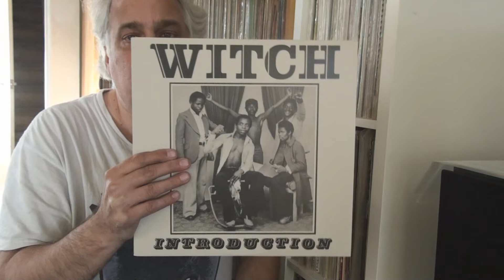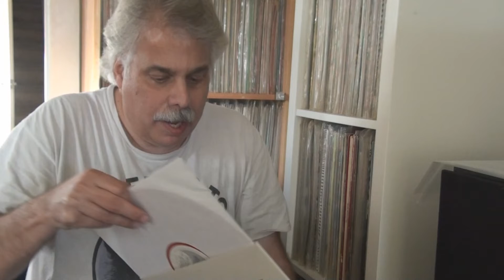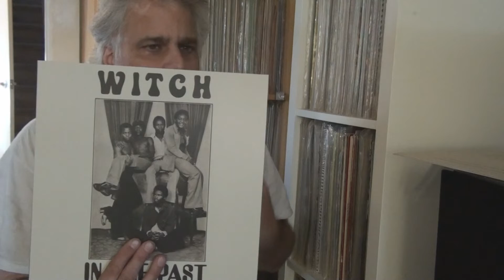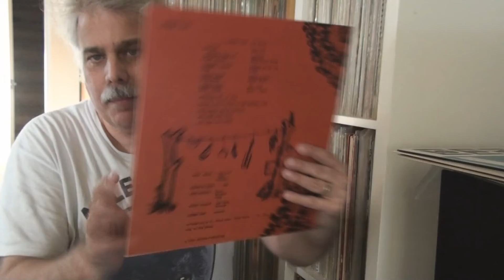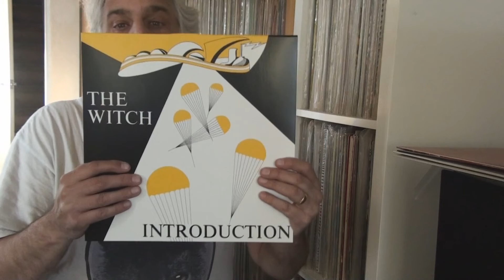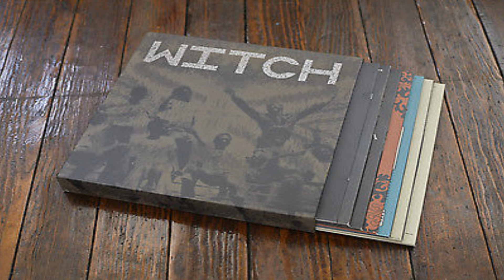WITCH Zamrock vinyl records (Now-Again reissues) Psych Garage hard rock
WITCH (We Intend To Cause Havoc) is one of the best Zamrock bands to come out of Zambia in the 1970's.
Introduction
In the Past
Lazy Bones!!
Lukombo Vibes
on Now-Again Records